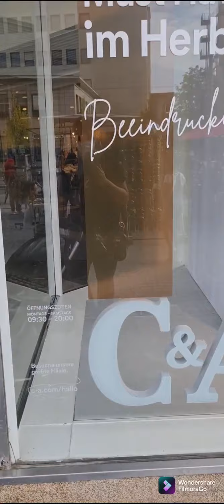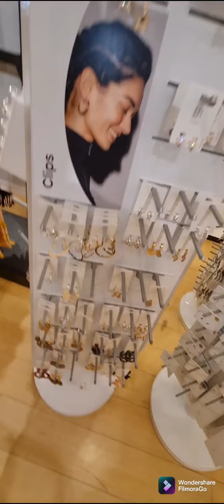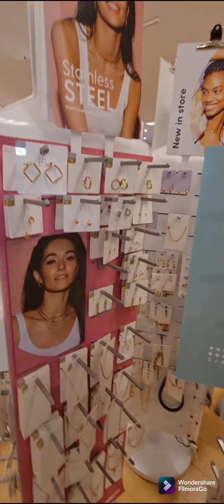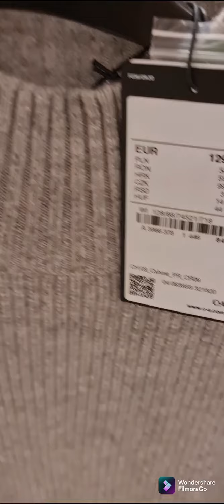جولة في C&A من أحسن الماركات في ألمانيا اثمنة مناسبة و الجودة كذالك Freiburg , C&A #